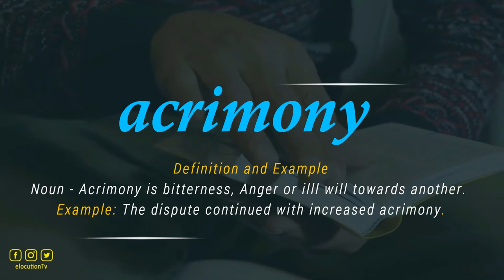How To Pronounce Acrimony | What Does It Mean?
How To Pronounce / How To Say
What Is The Meaning / Definition of

Rotten Tomatoes Review: Tyler Perry's Acrimony, presumably titled to set it apart from your acrimony or mine, will make you angry for wasting the talents of Taraji P. Hensen on a hack job unworthy of her talent talent and your money.

acrimony movie trailer

Vocabulary Builder